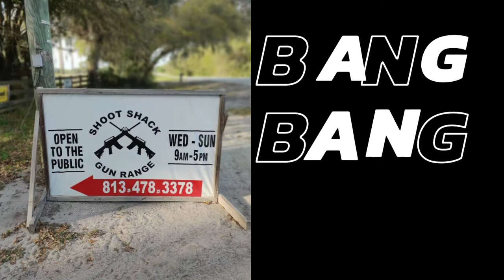Trip to Shoot Shack - Bang Bang - Florida fun at the outdoor gunrange.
Final edit from our trip to ShootShack outdoor gunrange in Lithia.